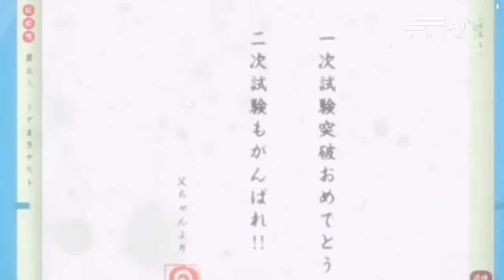KISAH BORUTO UZUMAKI - PART 2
Halo guys kembali lagi bersama kami di FANS ANIME. Di video sebelumnya Kami sudah membahas mengenai kisah Boruto Uzumaki part1. Dan di video Kali ini, Kami akan membahas mengenai kisah Boruto Uzumaki part yang ke 2, yang tentunya tidak kalah menarik Dari kisah Boruto Uzumaki part 1 sebelumnya. Oke guys kita langsung saja masuk videonya.